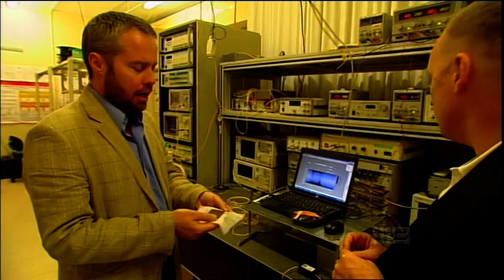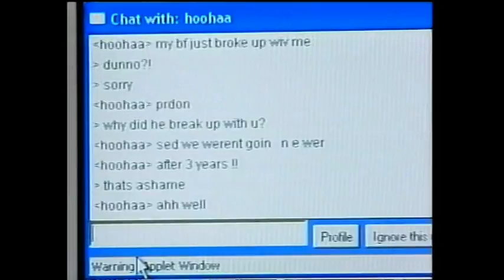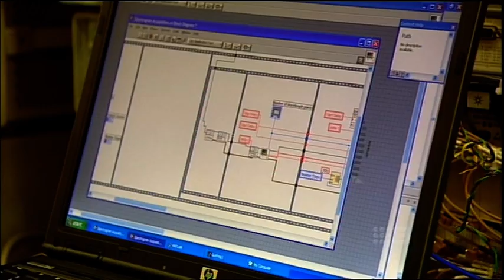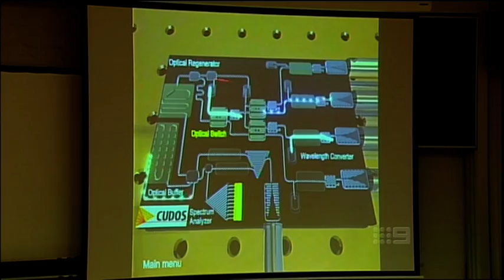CUDOS Bandwidth Solution: The Glass Switch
Channel 9 reports on CUDOS' breakthrough 640Gb/s technology which is at the forefront to increase the speed of the internet.